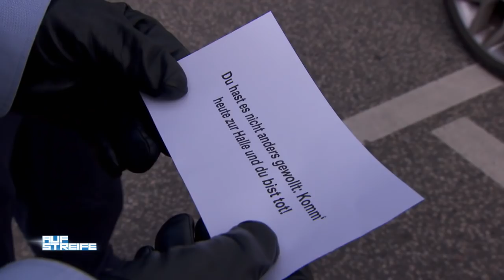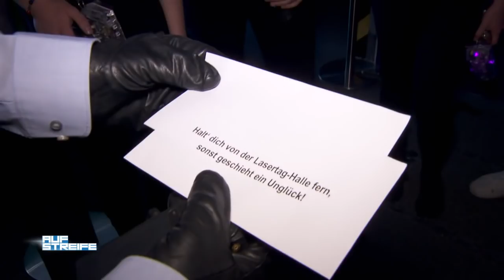Chaos beim Laser Tag: Wer schreibt die ganzen Drohbriefe? | Auf Streife | SAT.1 TV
In einer Lasertag Arena wurde eingebrochen und die Tageseinnahmen gestohlen. Zuvor gab es bereits einige Fälle von Drohbriefen. Wer steckt bloß hinter diesem hinterlistigen Verbrechen?